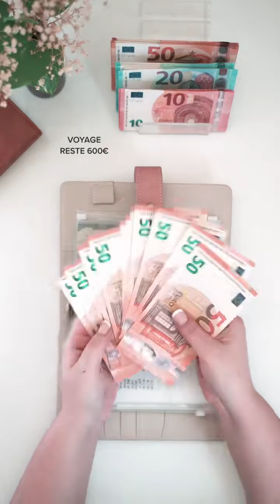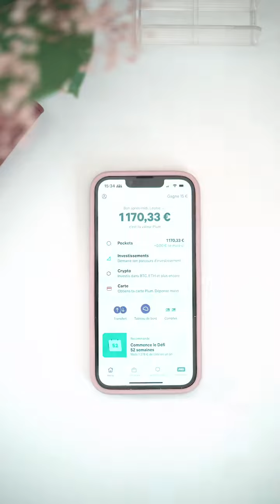Quand je pense qu’il me reste ça après toutes les dépenses faites. Quand je pense qu’en fait je par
Quand je pense qu’il me reste ça après toutes les dépenses faites. Quand je pense qu’en fait je pars avec une avance pour l’année prochaine ! En vrai ça me choque à chaque fois. Pas vous ? 😅 Et ça je peux vous jurer que ça n’arrive que depuis que je fais les enveloppes budget. Vous cherchiez des preuves que ça marche ? Vous en avez ! 🥰